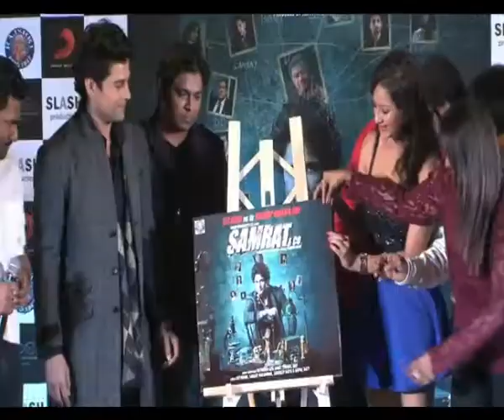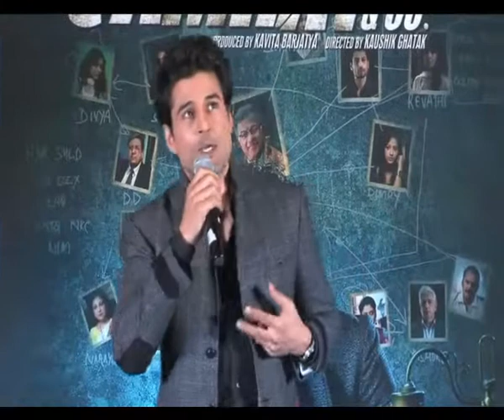Rajeev reveals Samrat's tricks - Bollywood Country Videos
Rajeev Khandelwal plays a detective with a sixth sense in his next film "Samrat & Co." Rajeev played his character at the music launch of the film to the hilt bringing out the Samrat in him. Watch his amazing observation power here.